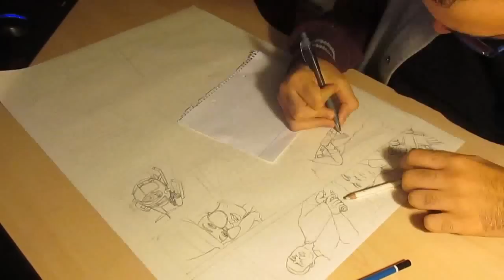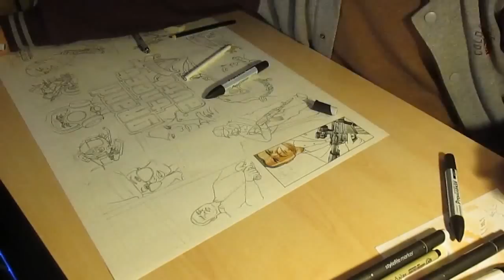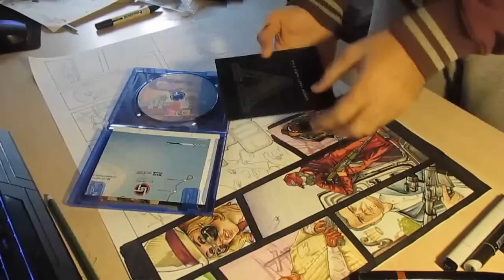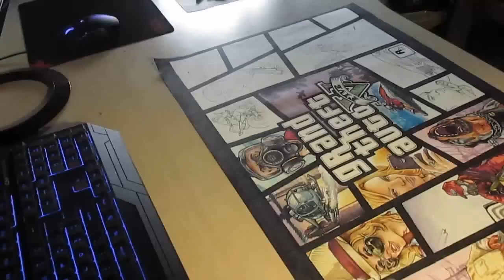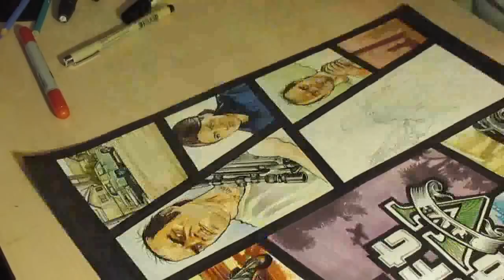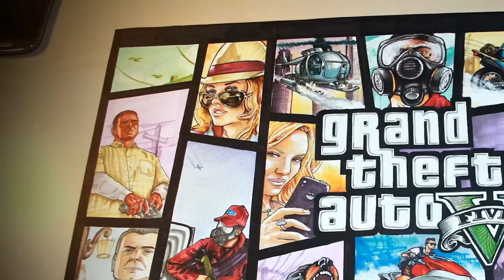GTA V Artwork/Drawing [Fan Art Timelapse] by Fast Art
HI guys,this was my last artwork , I wanted an official poster from Gta but never found it, so I resolved to do it by myself, hope you enjoy it!!!

Subs,like and Favorite!

Materials:
markers and colorpencils